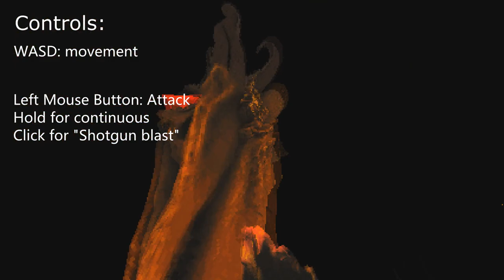King plays Devil Daggers - Scary Skull Shooter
Devil Daggers is a simple shooter game. It has amazing sound effects and a creepy atmosphere that can make you on edge while you play. How many waves of never-ending nightmares can you get through before finally succumbing? Join King for a quick look at this title.

Side note from King: My favorite Pokemon is Wigglytuff!

Other BGN Members